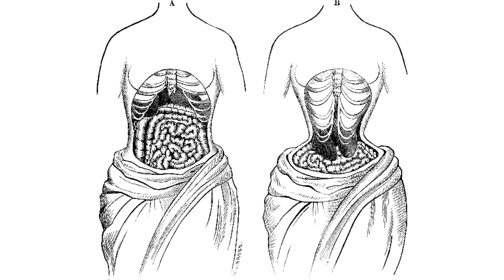ИСТОРИЯ МОДЫ: ОДЕЖДА, КОТОРАЯ УБИВАЛА ЖЕНЩИН И МУЖЧИН ❌ ГИД: САМЫЕ ЖУТКИЕ ТРЕНДЫ В ИСТОРИИ МОДЫ!